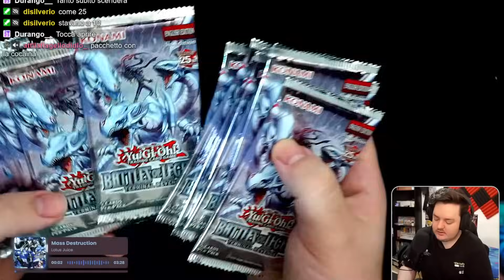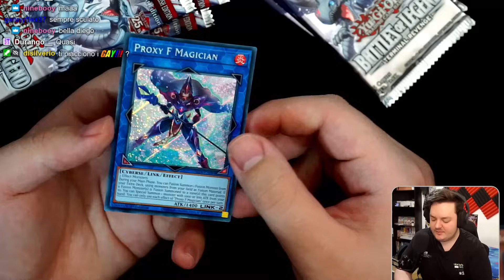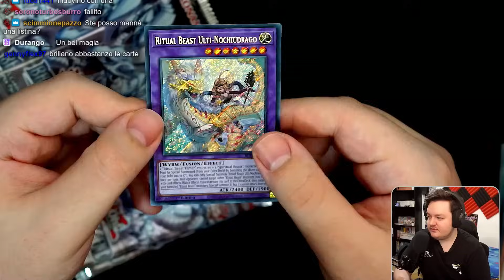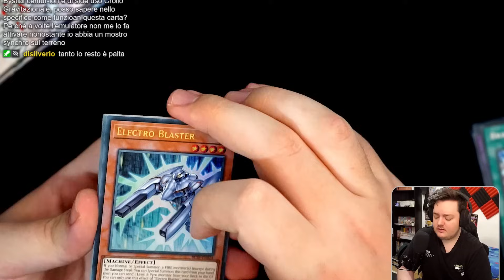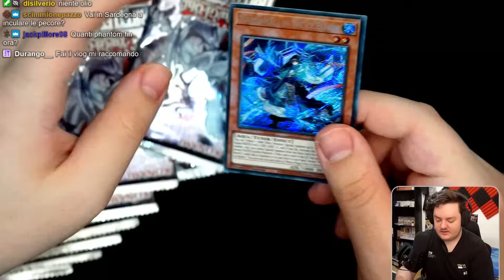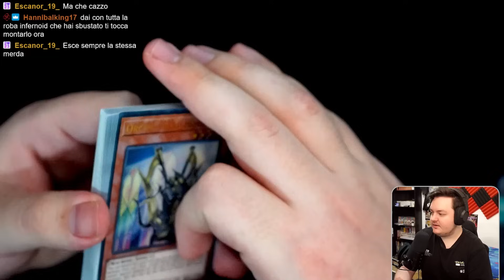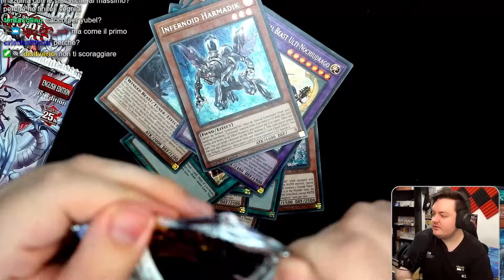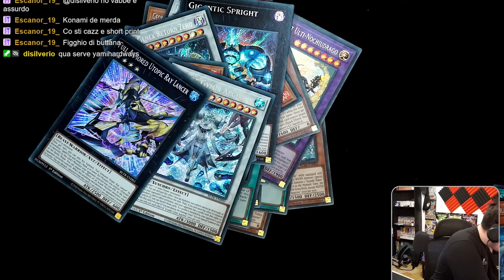DEVO TROVARE YUBEL! - TRE BOX DI Yu-Gi-Oh! BATTAGLIE DELLA LEGGENDA: VENDETTA TERMINALE